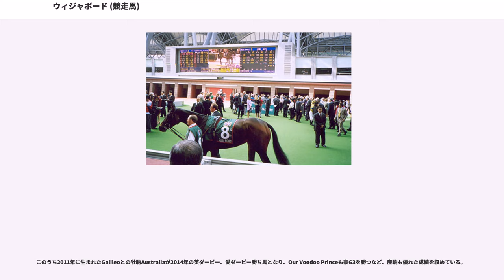ウィジャボード (競走馬)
ウイジャボード（"Ouija Board"、香港表記"占卜"）とはイギリスの競走馬である。2004年・2006年のヨーロッパ年度代表馬（カルティエ賞）ならびに2004年のアメリカ最優秀芝牝馬（エクリプス賞）とBHB賞年度代表馬を受賞している。馬主である第19代ダービー伯爵エドワード・スタンリーはオーナーブリーダーで、生産した馬のうち牡馬は売却、牝馬のみを所有するというスタンスを取っており、当時はウイジャボードが唯一の所有馬であった。

名前の由来は、Ouija Board（霊応盤：心霊術で使われる占い用のボード）より。祖母Ouijaと母Selection Boardからの連想。

2歳時の2003年は、10月にデビューし初戦は3着に敗れたものの、次走は4馬身差で勝利。この年はもう1戦（3着）でシーズンを終えた。

2004年になると初戦のを6馬身差で勝ちオークスの有力候補に躍り出た。そのオークスでは4番人気に押され、1番人気オールトゥービューティフルに7馬身差をつけて優勝、そして1か月半後のアイリッシュオークスもレースレコードで制覇すると3ヶ月の休みをはさみ凱旋門賞に向かった。凱旋門賞は牡馬の強豪が集まることから6番人気にすぎなかったが、結果はバゴ、チェリーミックスに次ぐ3着と健闘した。ヨーロッパシーズン終了後はアメリカに遠征し、ブリーダーズカップ・フィリー&メアターフを勝利している。2004年は牡馬に中心的な存在がおらず、オークス7馬身差勝利、牡馬に混じっての凱旋門賞3着、遠征先での勝利などの実績が決め手となり2004年カルティエ賞年度代表馬とBHB賞年度代表馬を受賞した。

2005年も現役続行し、コロネーションカップに出走予定も左前脚に腫瘍が見つかりプリンスオブウェールズステークスに回る。しかし2番人気に応えられず7着に終わったうえ、落鉄の影響で裂蹄を発症してしまい休養に入った。相手にも恵まれたプリンセスロイヤルステークスでは復帰戦を勝利で飾ったが、連覇を狙ったブリーダーズカップ・フィリー&メアターフではインターコンチネンタルの2着に敗れた。次走をジャパンカップに定めるものの、高速競馬、しかも2分22秒1という日本レコードでの決着では分が悪くアルカセットの5着に敗れた。それでも中1週で挑んだ香港ヴァーズでは牡馬の強豪を抑えて優勝した。

さらに翌2006年も現役を続けた。初戦に選んだドバイシーマクラシックではハーツクライの4着、その後もクイーンエリザベス2世カップ3着、コロネーションカップ2着と、善戦はするものの勝ちきれないレースが続いていたが、同年4戦目となったプリンスオブウェールズステークスでは、2006年のドバイワールドカップ馬エレクトロキューショニスト、ドバイデューティーフリー馬デヴィッドジュニアらを下し、昨年の香港ヴァーズ以来となる勝利を飾った。しかし次走のエクリプスステークスではデヴィッドジュニアの5着と敗退。次走の3歳上牝馬限定で行われるナッソーステークスでは1番人気に支持され、3番人気に頭差をつけて優勝した。続くアイリッシュチャンピオンステークスでは2番人気に支持され、1番人気ディラントーマスと叩き合いの末、クビ差の2着に敗れた。3度目の出走となるブリーダーズカップ・フィリー&メアターフでは1番人気に支持され、同レース2度目の優勝を果たし、G1・7勝目を挙げた。また、2006年度カルティエ賞年度代表馬、同最優秀古馬を受賞した。この年度代表馬の受賞は2004年以来2度目の受賞であり、カルティエ賞の創設以来初めて、2度の年度代表馬となった。同年8戦目、ランフランコ・デットーリとともにジャパンカップに再び挑戦したが、ディープインパクトの3着に敗れた。その後香港ヴァーズに出走予定であったが故障を発症し出走取り消しの上引退、繁殖入りすることになった。

牡馬と比べて能力のピークが短いと言われる牝馬でありながら、3年連続でG1を制覇しており、息の長い活躍を見せていた。その功績を称え、2007年からウィンスターディスタフハンデキャップ（米GIII）がウィジャボードハンデキャップと名称変更されることになった。

2007年よりスタンレーハウススタッドで繁殖入りし、3月13日にキングマンボの仔を受胎した。2008年2月9日、初仔となる牡馬（鹿毛）を出産した。この馬にはVoodoo Prince（後にOur Voodoo Prince...